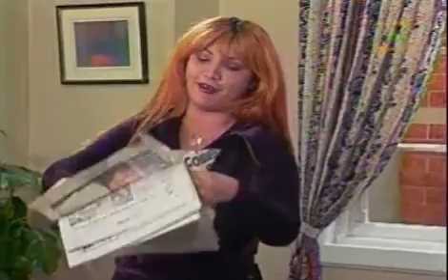La Paisana Jacinta Canillita